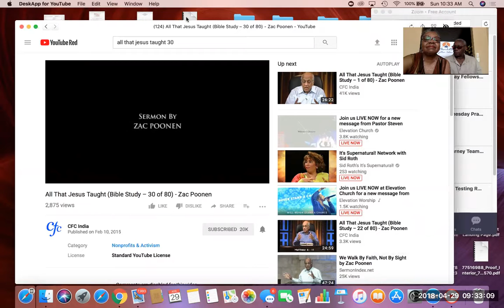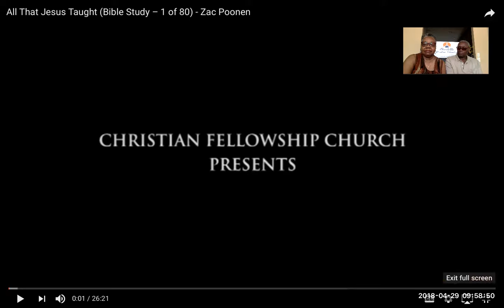Charlotte Christian Fellowship 4-29-18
This is the Sunday Video-Cast of Charlotte Christian Fellowship. A ministry called to proclaim the Gospel of Jesus Christ and make disciples.